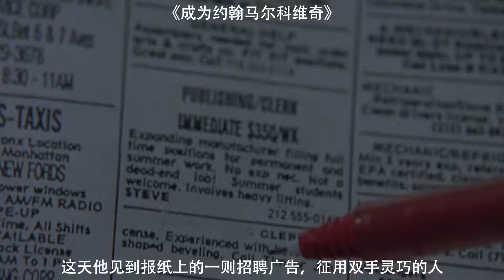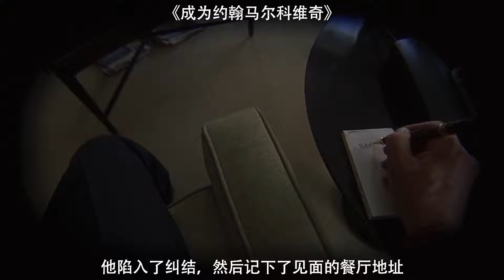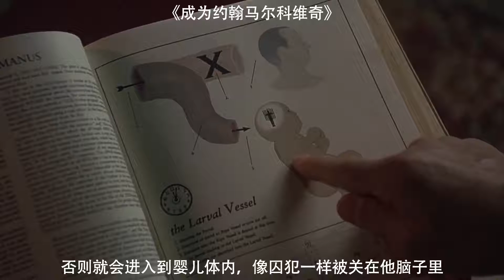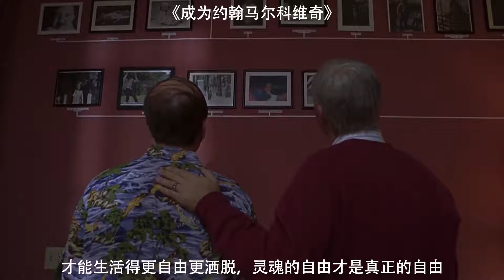小伙在公司发现一个密道，进去后就会成为大明星，从此为所欲为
成为约翰马尔科维奇:小伙在公司发现一个密道，进去后就会成为大明星，从此为所欲为